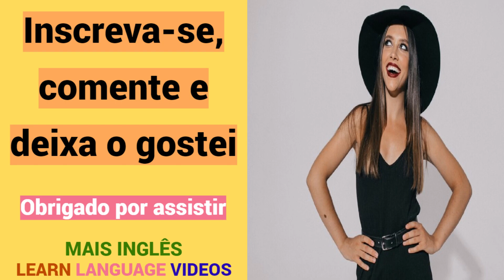5 PALAVRAS em INGLÊS | Vocabulário | Aprender de graça | Vídeo | INGLÊS - PORTUGUÊS.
5 PALAVRAS em INGLÊS.
Aprender de graça.
Vocabulário.
Vídeo.
INGLÊS - PORTUGUÊS.
MAIS INGLÊS.

Obrigado.